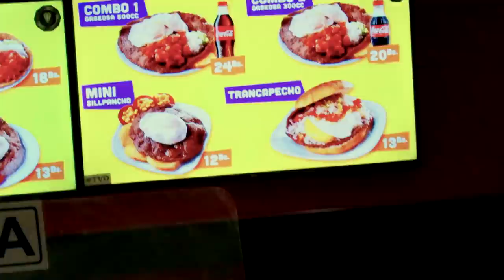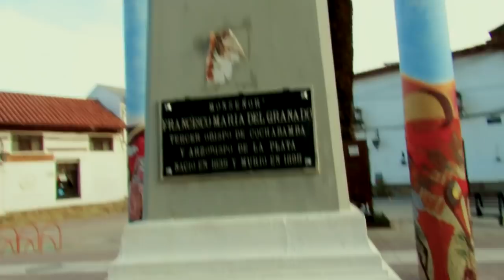Comida callejera COCHABAMBA Bolivia || Vlog 37